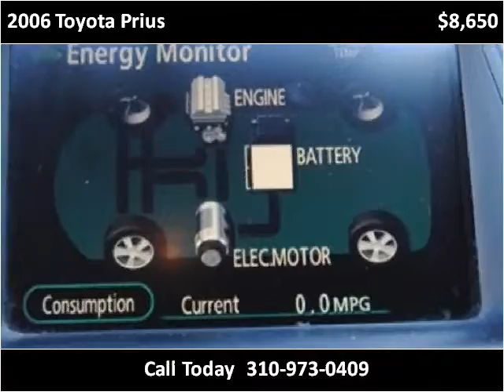2006 Toyota Prius Used Cars Lawndale CA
This 2006 Toyota Prius is available from Austra Motors.